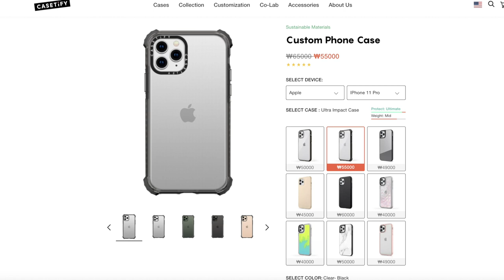EXTREME Shoes Closet Clean Out 2021 *I have a problem*👠 | Q2HAN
＋ 3 Rules
   ＼ Follow our Instagram at q2han

*Open Worldwide
*2 winners will be announced at YouTube Community on October 7th

＋ FARFETCH
   ＼ 10% Code: Q2HANYT10

◐ PRODUCTION ◑